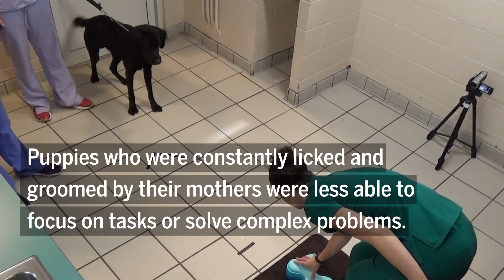Coddled puppies make poor guide dogs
Dogs that don’t face small challenges as puppies tend to fail guide dog training tests